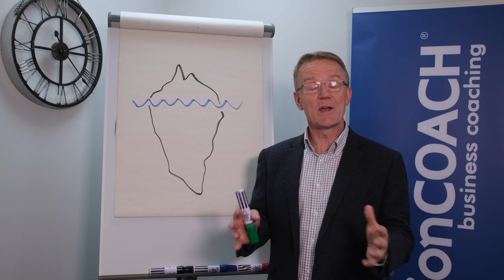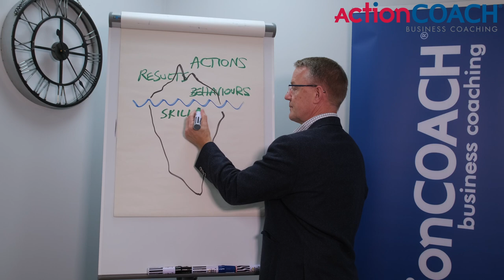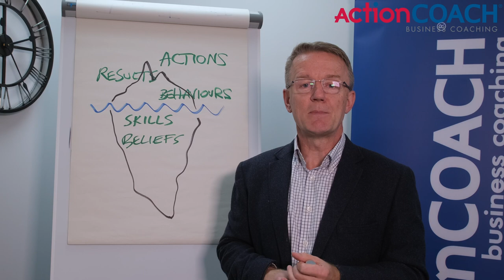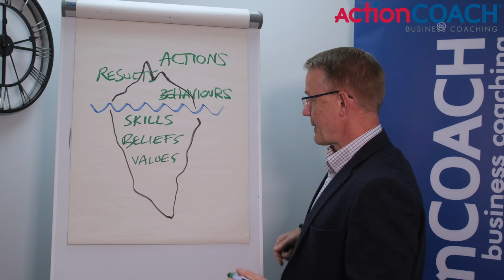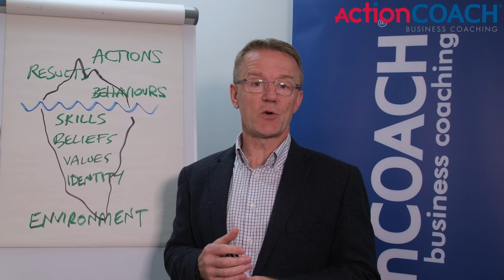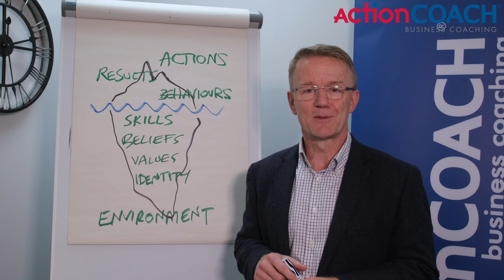How to Understand Your Identity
Who other people think you are, who YOU think you are, and who you REALLY are are 3 aspects of your identity.

In this video, you'll learn the 5 key elements of identity and how you can create the identity that works best for you and your business.